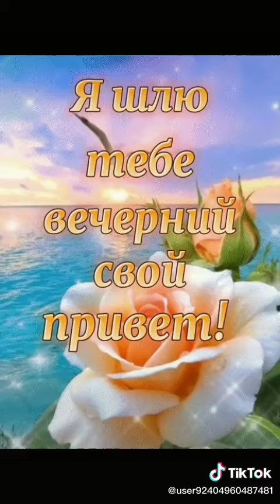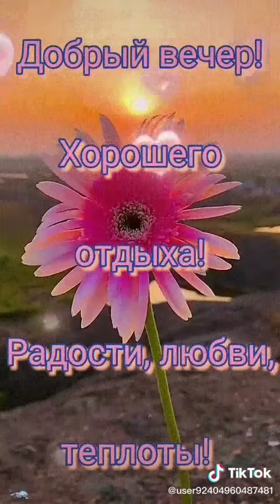TV Добрый,вечер.🔥💞💞💞🤦🖐️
Открытка видео.
Добрый,вечер.🖐️💞💞💞🤦🔥